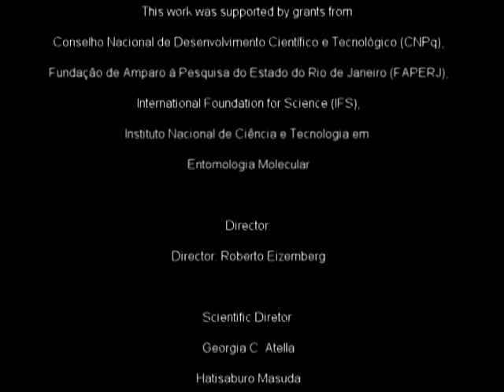Predator attack waterbug - Belostoma X Biomphalaria - Transformando o inimigo em liquido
Video developed for scientific paper - Download
Ataque do predador  Barata-d'água  (Insecta Hemiptera - Belostoma anurum)  ao caramujo transmissor da esquistossomose (Gastropoda Pulmonata - Biomphalaria glabrata ) mostrando a bomba cibarial, que proporciona a sucção do material liquefeito da digestão extra-oral, efetuada por enzimas digestivas que liquefazem o caramujo.
Ficha técnica:
Esse vídeo foi desenvolvido especificamente para ser material de referencia imagética para ser utilizado em publicação científica oriunda da colaboração de grupos de pesquisa, mas com uma linguagem aberta, para poder ter outras aplicações, como seu uso em aulas.

Predator attack waterbug (Belostoma anurum) to  the snail that transmits schistosomiasis (Biomphalaria glabata) showing the cibarial pump and extra-oral digestion.

Cited:
Paralytic activity of lysophosphatidylcholine from saliva of the waterbug Belostoma anurum.
Silva-Cardoso L, Caccin P, Magnabosco A, Patrón M, Targino M, Fuly A, Oliveira GA, Pereira MH, do Carmo MG, Souza AS, Silva-Neto MA, Montecucco C, Atella GC.
J Exp Biol. 2010 Oct 1;213(Pt 19):3305-10.
Lysophospholipids are evolutionary ancient venom components
Paola Caccin, Anna Magnabosco, Erik Tedesco, Livia Silva-Cardoso, Georgia C. Atella,  and Cesare Montecucco,
Toxicon. 2010 dec Volume 56, Issue 8: 1525-27